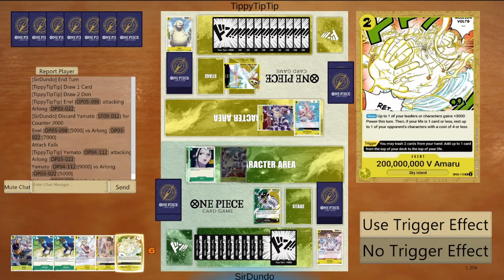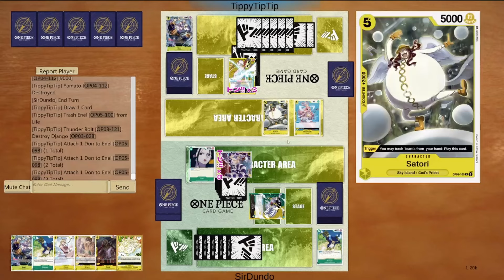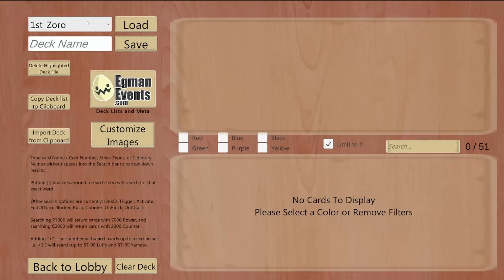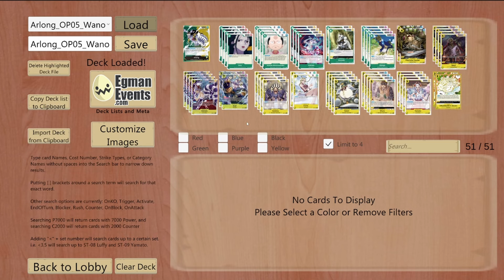Can Arlong Be A Control Deck in OP05?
Having some fun with a non-traditional build of an off-meta leader. Threw this list together fairly quickly but think it can take some wins at locals with some tweaks!

0:00 Intro and Decklist
2:49 VS Sakazuki
8:11 VS Enel